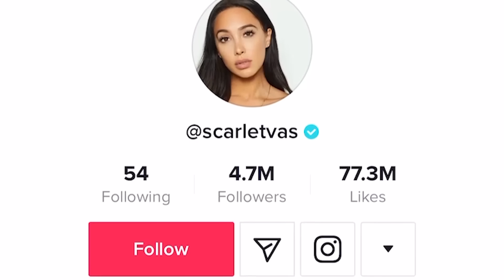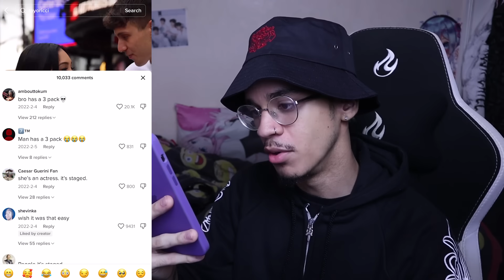The Most Annoying Girl On TikTok... (hate filled video)